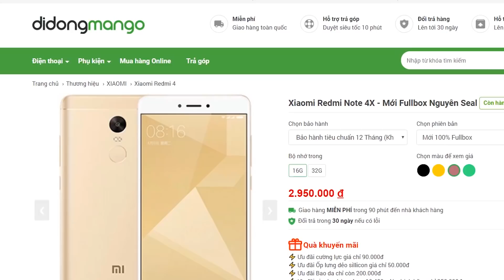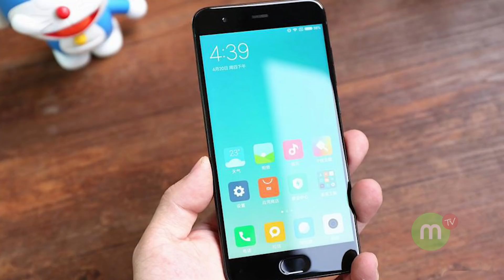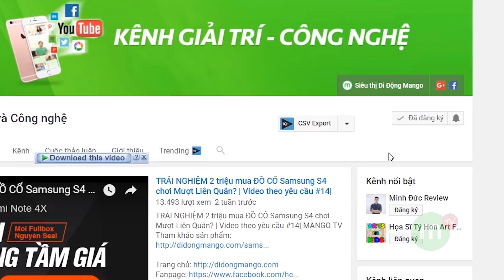LenThot Chê Bphone 2017 tơi tả - sao lại Đắt thế ??? | MANGOTV